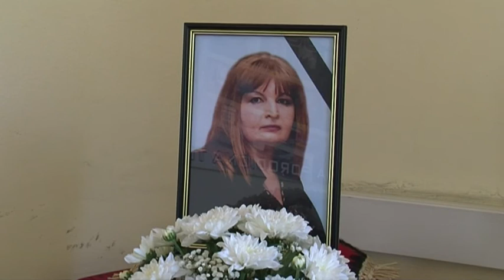KOMEMORACIJA U PI KANALU